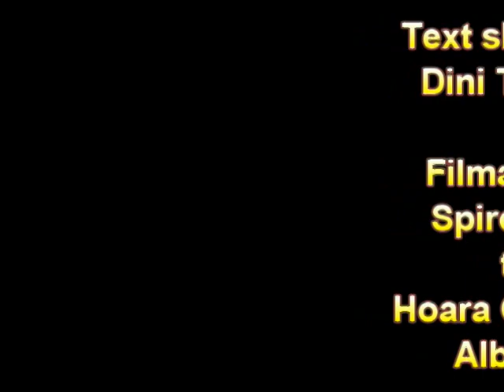Dini Trandu-Primuveara ali dadi!.mpg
Mi alinai tu analtu di munti/Cu nausnau di caruti
Sh-cu ninga vara trei mulari/Sh-cu ciumeaga pi pultari
Lu-ai sh-primveara tu disaga/Tu analtu di munti s-u am soatsa
Sh-nj deadi papu sh'na fluiara/S-mi avda oili ma -s'keara!
Vruta nj-u alasai tu hoara/Va'lj'u duc doru cathi seara
Shcreta di oai va pashteari/Nu ari ananghi di a mea vreari!